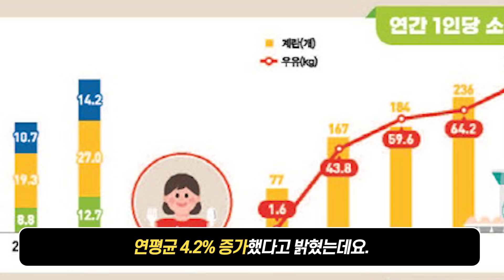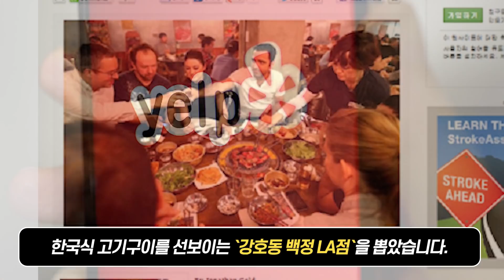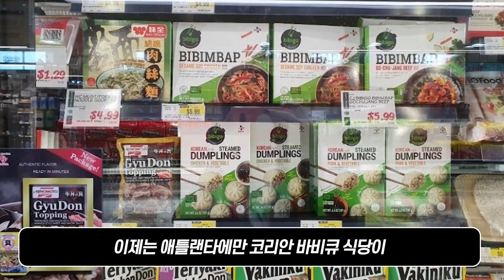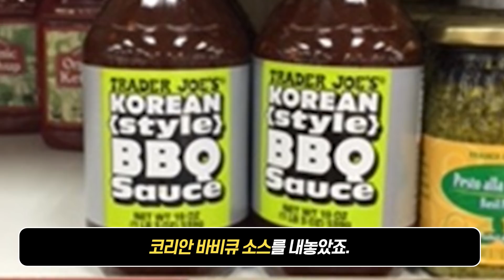현재 미국 직장인들이 코로나고 뭐고 퇴근하면 무조건 회식하는 이유